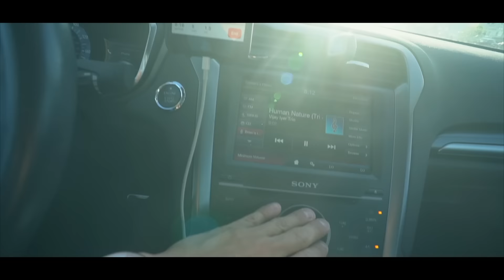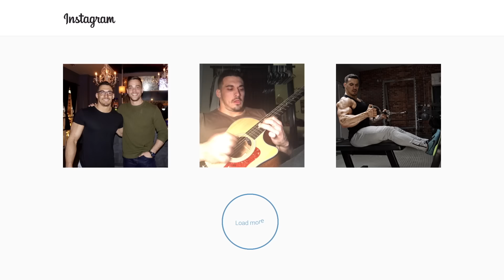LIVING THE POWERBUILDER LIFE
✮ The 4-Hour Workweek

✮ MAIN CAMERA (BODY)
✮ ATTACHMENT (Wide-Angle)
✮ WORKOUT EDIT LENSE
✮ SMALL CAMERA
✮ GORILLA POD

PUSH DAY
1. SQUATS - 3X12
2. LEG PRESS - 3X17
3. BULGARIAN SPLIT SQUAT SMITH MACHINE - 3X17
4. INCLINE BENCH PRESS - 4X6
5. CHEST FLY - 3X17
6. FLAT BENCH PRESS - 3X17
7. TRICEP PUSHDOWN - 3X17

PULL DAY
1. HORIZONTAL ROW - 4X10
2. DB UPRIGHT ROW REAR DELT FOCUS - 3X6 + 2X15
3. WIDE GRIP UPRIGHT ROW - 4X10
4. HAMMER CURL - 4X10
5. BICEP CURL - 4X10
6. FOREARM CURL - 5X20
7. TRICEP EXTENSION - 4X10